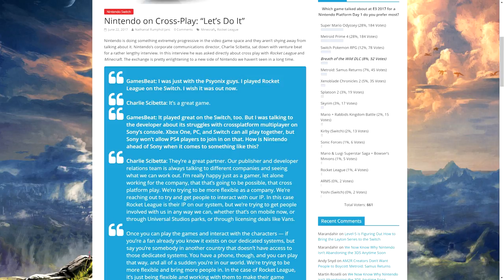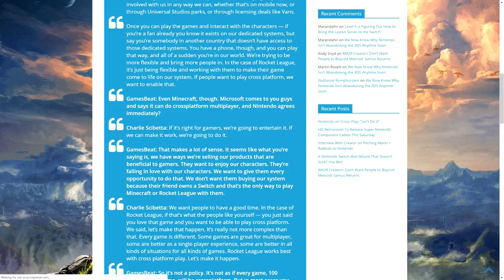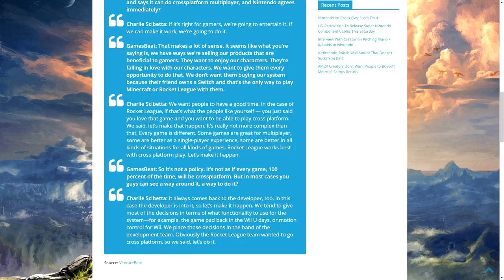The Switch Has Turned Nintendo Into a Progressive Thinking Company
Despite some out there ideas (voice chat through a phone app, anyone?), Nintendo has turned over a leaf I didn't think possible.